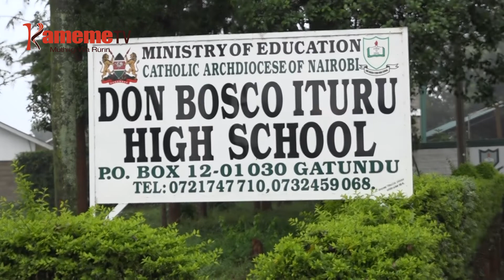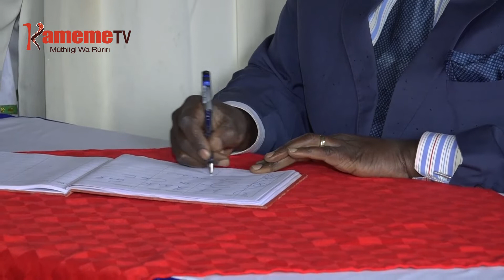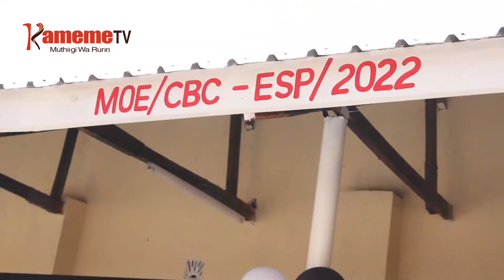Magoha kuuga gicunji kia 60% kia irathi cia Junior Secondary ni ndiku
Gicunji kia mirongo itandatu hari igana kia irathi cia guthomera mutaratara mweru wa githomo wa CBC ni irikite rungu rwa thirikari ya Jubilee undu uria iteithererie muno arutwo na arutani kuhuthirwo ni mihang'o ya guthomo na guthomithia.